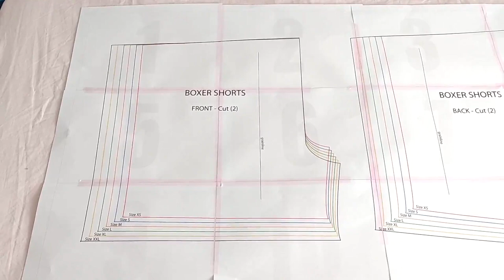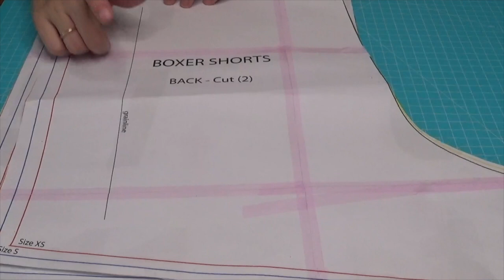Short o Pijama de Verano ( muy fácil !!! )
En este video te enseño a cose un short o pijama de verano, según el tejido que utilices. Es un patron muy sencillo ( nivel principiante ) que puedes descargar gratuitamente en la web que te indico a con titulación . ( quiero dejar claro que el patron NO es mío )
Es una opción muy buena para viciarte en la confección de ropa, te animo a que pruebes!

Gomas de colores para la cintura

Aqui puedes encontrar las herramientas y accesorios que uso en mis videos